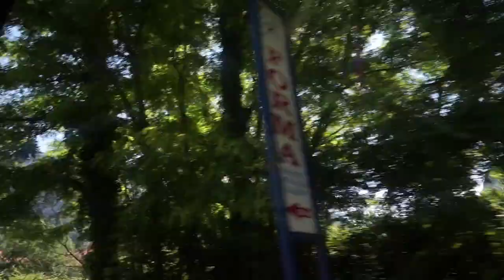Honeymoon w Chorwacji. Orebić, Cavtat, Prevlaka, Omiš i Split 2013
Cześć!
W tym odcinku zabieramy Was na małą podróż w czasie do roku 2013, czyli do naszego miesiąca miodowego w Chorwacji. Być może będzie to inspiracja dla Was na spędzenie wakacji w Chorwacji w 2024 roku!
▶ 🔥 Rozdziały:
0:00 - 0:42 Wstęp
0:43 - 3:17 Orebić
3:18 - 5:07 Cavtat
5:08 - 5:32 Prevlaka
5:33 - 18:17 Omiš
18:18 - 21:22 Split